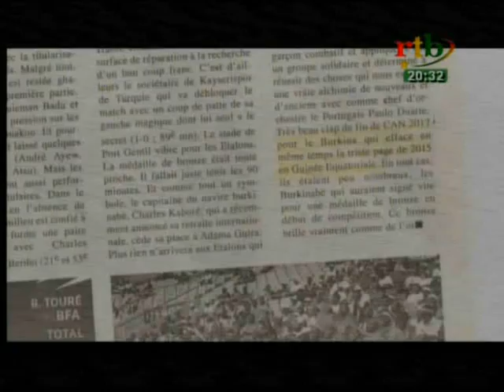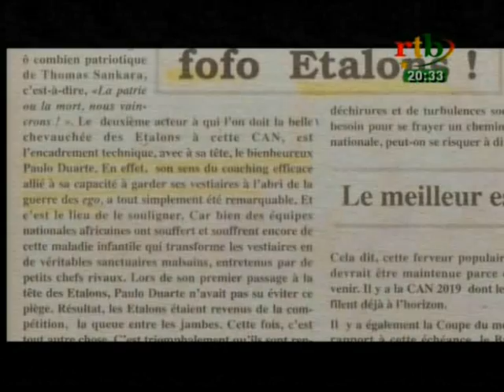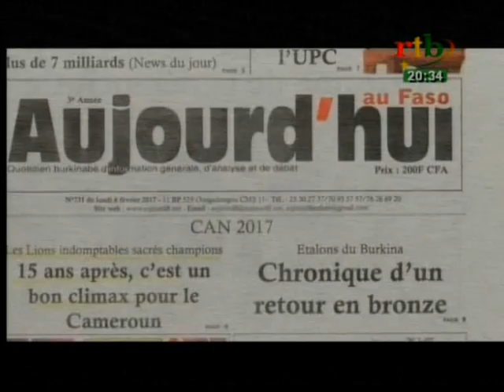RTB - JT de 20h du 06 février 2017